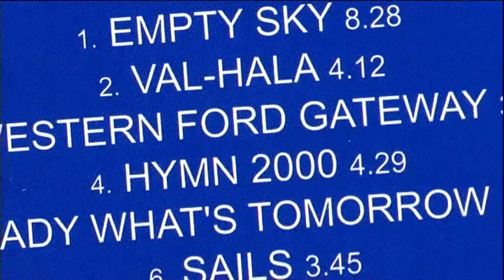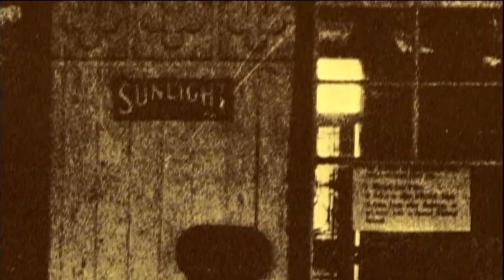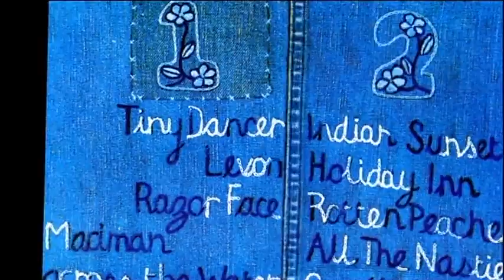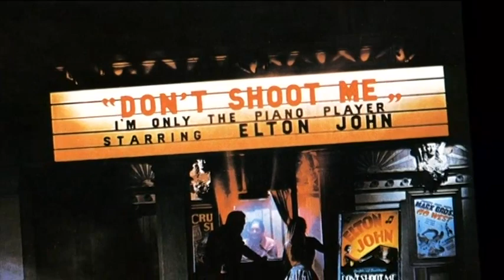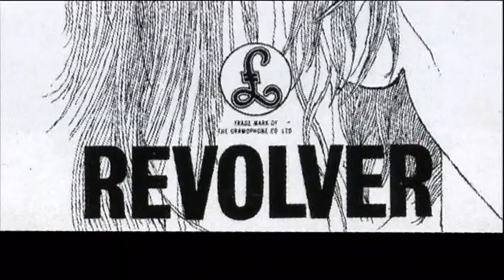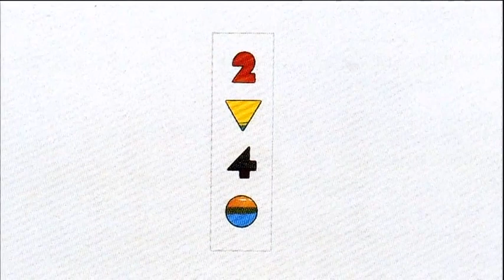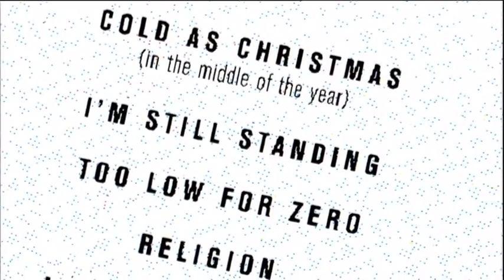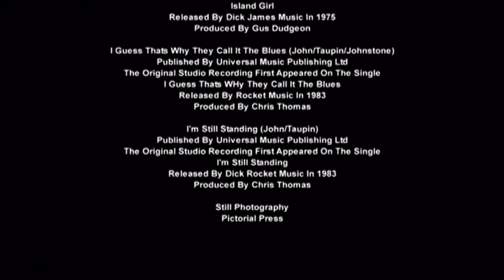Elton John – Music In Review (Full Music Documentary)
Drawing on live television footage of Elton in performance, this is the definitive retrospective assessment of the career of one of the most dearly loved solo artists of the last thirty years. Featuring a team of leading critics and musicologists in a penetrating journey into the heart of the music that has sold over 250 million albums worldwide.